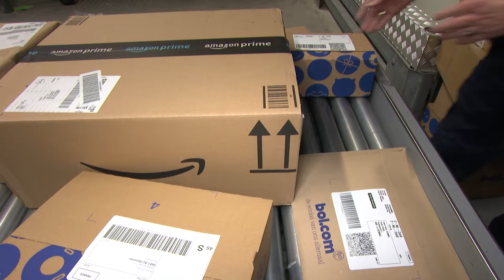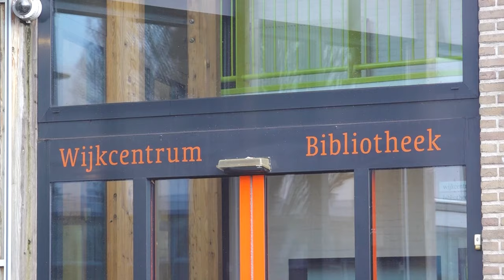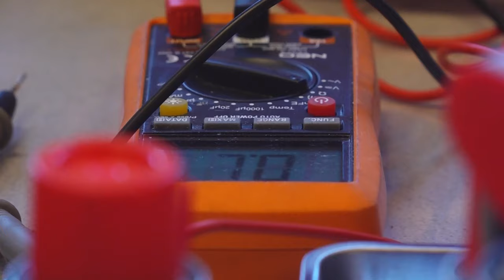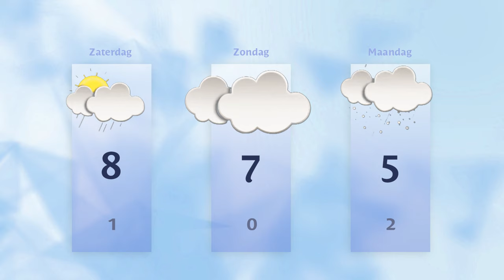Vrijdag 24 november 2023 || RN7 REGIONIEUWS